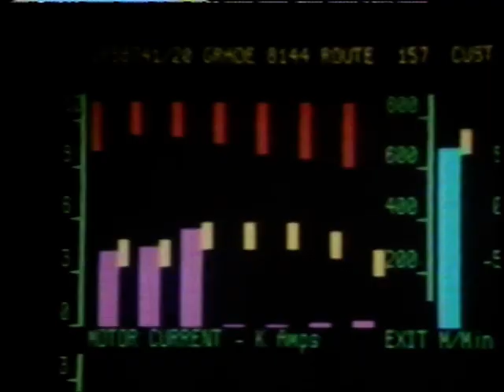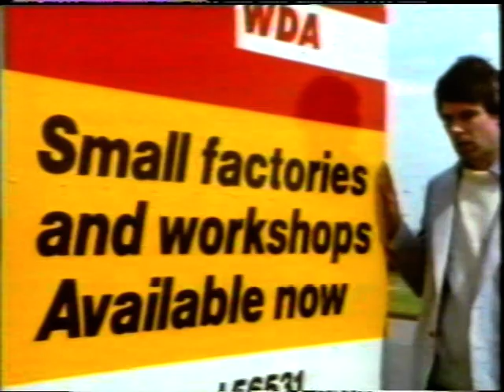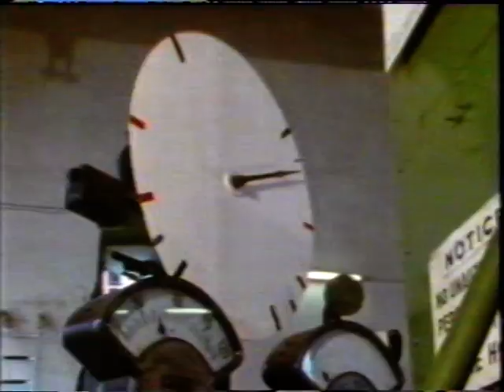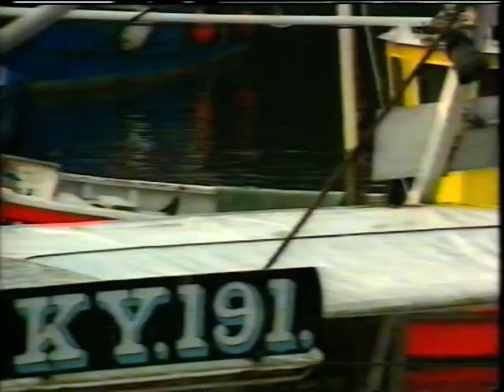Industry Comes and Goes - Part 2